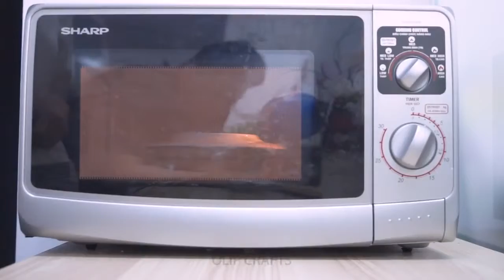[LIFE HACKS] 15 increibles trucos de cocina.